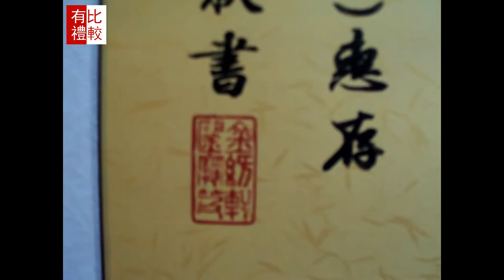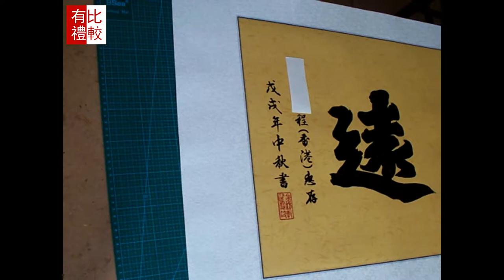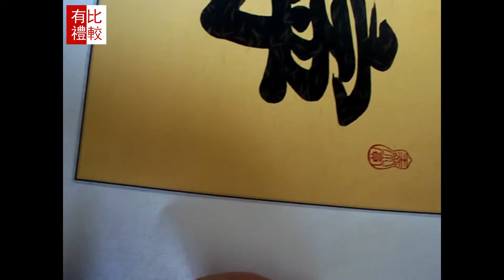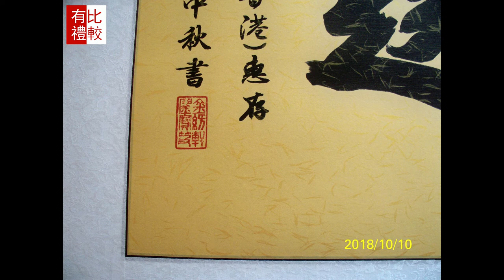比较有礼-清代-康熙帝御笔-宁静致远Kangxi - busines-书法作品-传统手工制作-1.6米装裱好的画片-金丝宣纸制作-公司开业礼品-客厅背景墙字画-中式装饰画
More polite - - Kangxi in the qing dynasty emperor YuBi - quiet zhiyuan, Kangxi - busines - calligraphy - traditional handmade - 1.6 meters of framed pictures - gold paper production - the company opened the gift - sitting room background wall calligraphy and painting - Chinese style decoration